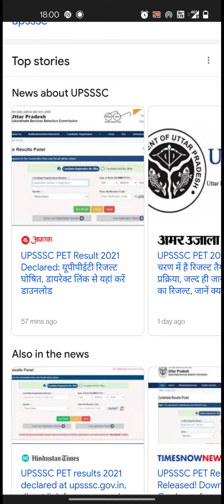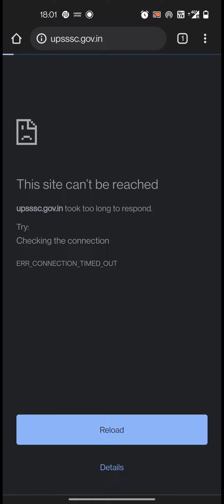upsssc pet result and score card download kare